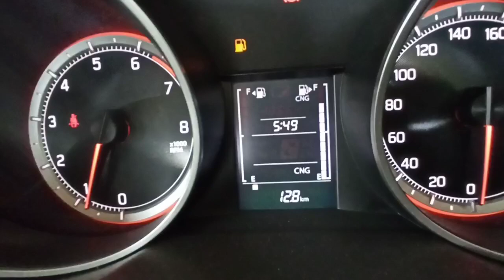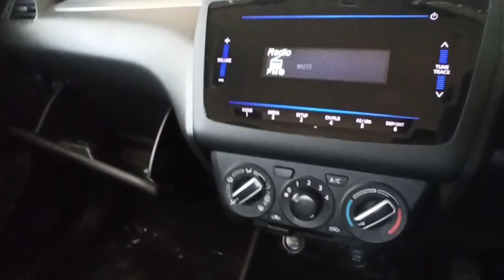Maruti suzuki swift Vxi bs6 real review interior and exterior features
Maruti suzuki swift Vxi bs6 real review interior features